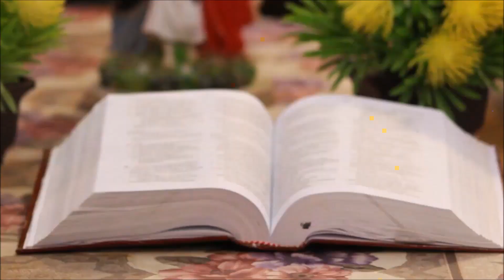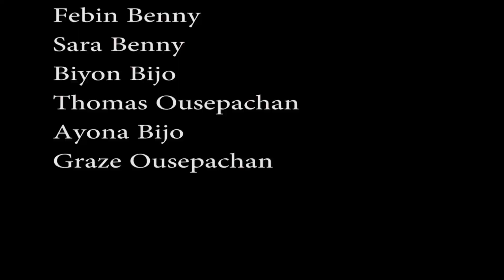ഒന്നുമില്ലായ്മയിൽ നിന്നുമെന്നേ...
Credits:
Producer-Album-Eesow

Singer: Kester

Cast:
Shinto Mathew
Joby Joseph
Togin Sebastian
Febin Benny
Sara Benny
Biyon Bijo
Thomas Ousepachan
Ayona Bijo
Graze Ousepachan

DOP & Cuts:
Sibichan Vannappuram

Special Thanks :
Noushad M.V.
Benny Augustin
Ousepachan Thottumkal
Vinitha Ousepachan
Bijo Thomas Pachadi
Bini Bijo
Jaison Jacob Kaliyanil
Jestin Mathew
Anit Sibichan